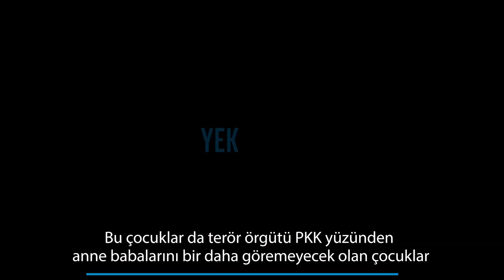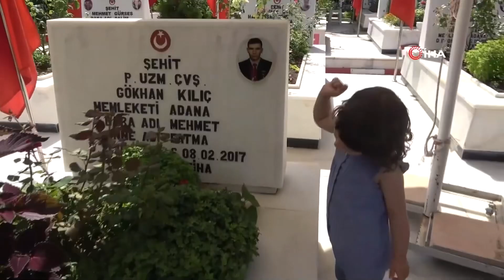Selahattin Demirtaş’ın desteklediği Kılıçdaroğlu’na oy verirken bir daha düşünün!